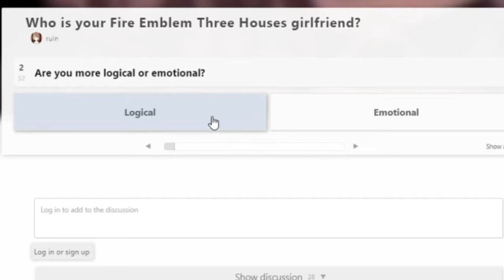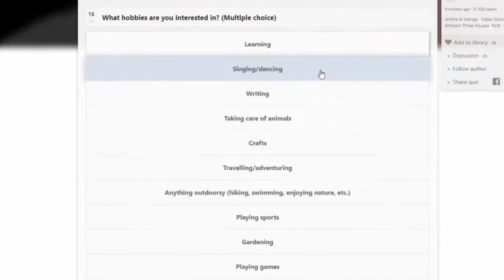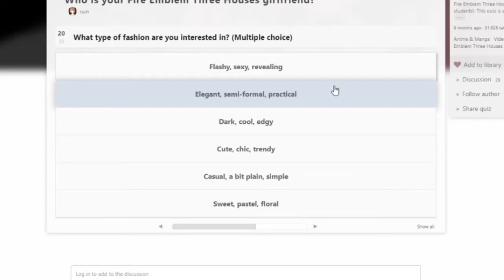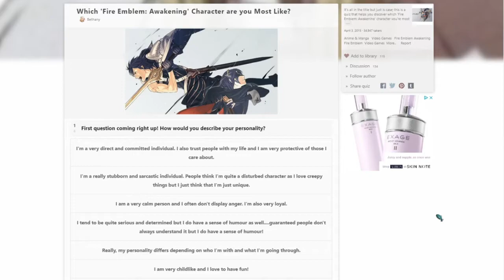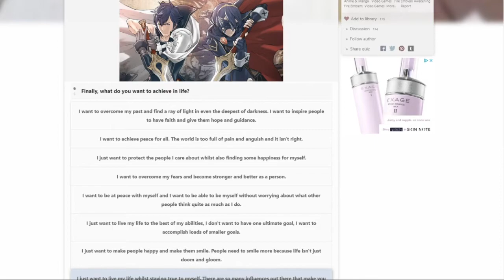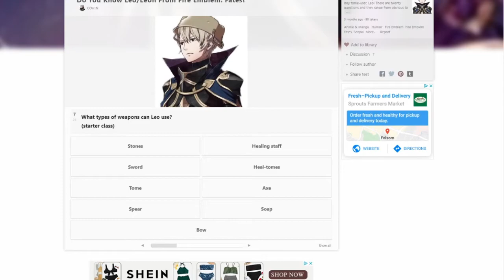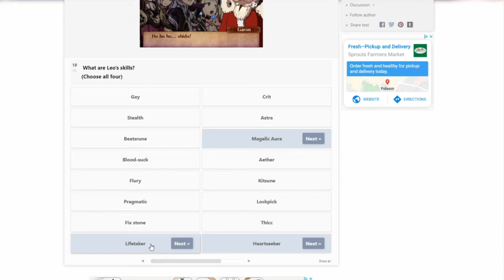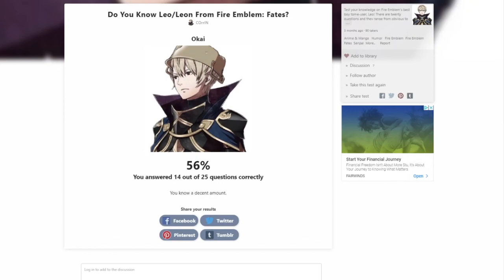WHO IS MY FIRE EMBLEM THREE HOUSES GIRLFRIEND? (quiz)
tbh im v happy with the result i would get along rly well with her and we would retire to live in a cottage and b in love together with a home garden
quiz links!!